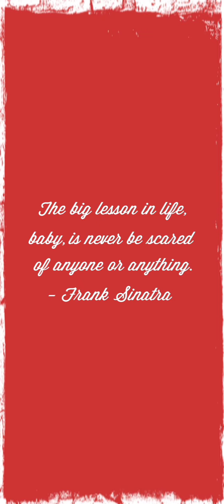What's the biggest lesson in life by Frank Sinatra?